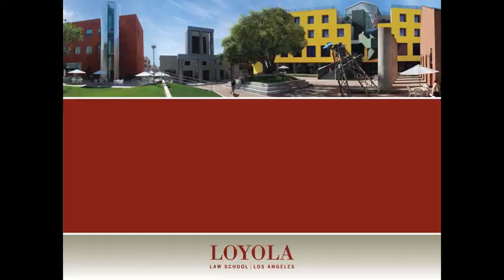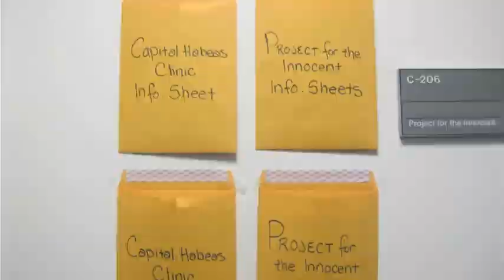Campus Construction 2011